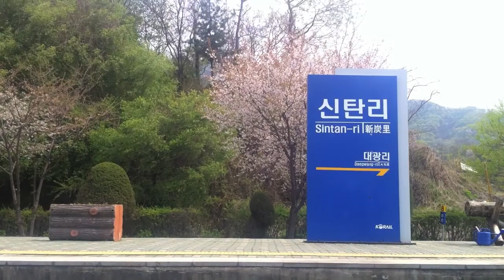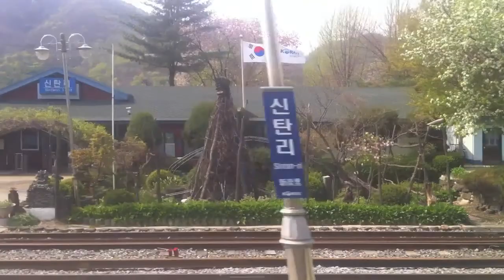간이역으로..신탄리역,연천역 / Sintanri, S.Korea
느림이 아름다운 간이역으로..당신과 다시 한 번
대한민국 경기도 연천군 신탄리역, 연천역
Sintan-ri Station is a railway station on Gyeongwon Line in South Korea.